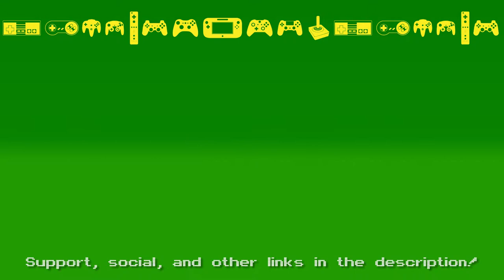⚔️ Dark Souls 3 (Lots of Cage Spiders) Let's Play! #42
Name: Nubzz
Sex: Female
Class: Sorcerer

Join me on my full playthrough/walkthrough of Dark Souls 3! This is a BLIND playthrough, a lot of rage and deaths await!

I'm loving Dark Souls 3, real consequence for deaths! No handholding, rare checkpoints, and enemies will give me no mercy, I will respond in kind!